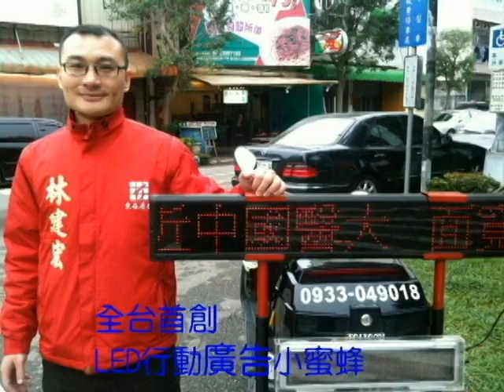〔東森新聞〕委託賣屋房仲搞鬼變賭場/歡迎委託東森房屋林建宏0933-049018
房仲擅給鑰匙 賭場險搬進屋

【突發中心╱基隆報導】基隆一名台灣房屋房仲受託賣屋，帶領一名男子瀏覽屋內陳設後，隔兩天對方再要求看屋，其同事竟擅自將鑰匙交給對方，沒想到男子竟搬了疑似天九牌的賭桌進門。屋主調閱監視器察覺異狀，憂心被當作賭場，連忙報警，大罵：「太誇張，鑰匙竟亂給人，若真變成流動賭場，不就慘了！」

警方調查，基隆男子蔡煉坤（五十歲）月初委託台灣房屋仲介賴清正，賣其位於義一路的公寓四樓，五日賴男帶著周姓男子前來看屋，七日周男前往賴男服務店家表明欲看房，拿到房屋鑰匙，未料，周男竟搬賭桌進屋，還將屋內窗戶關上，再以門板遮擋，似乎想將此處充當賭場。

可要求損害賠償

警方說，蔡姓屋主前天查看監視器，驚知周男與友人搬桌入屋的怪異行徑，詢問房仲才知房子遭人入侵，連忙報案求援，避免待售屋被當賭場。賴男昨表示，「對此疏失深感抱歉」。其所屬王姓店長則說，賴男已於上月底離職，「這是他的個人行為，與公司沒有關係。」

律師李鳳翱提醒，民眾賣屋前交付鑰匙及門禁卡，得要求房仲簽收，可在委託書明定「鑰匙不能複製」、「除銷售人員閒雜人等不得進入，要不得賠償多少金額」等條款，也可請管委會、鄰居協助留意進出人員，降低委托賣屋風險，若不幸委託售屋時遭房仲侵害權益，可依《不動產經紀業管理條例》請求損害賠償。

行情評估最可靠、專業服務最周到

創意行銷最有效、交易安全最重要

東森房屋林建宏、一通電話馬上到

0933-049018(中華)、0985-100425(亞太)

資料來源:
蘋果日報2012年06月12日